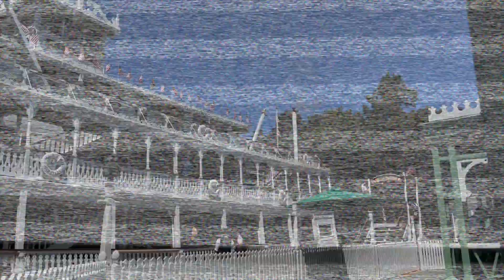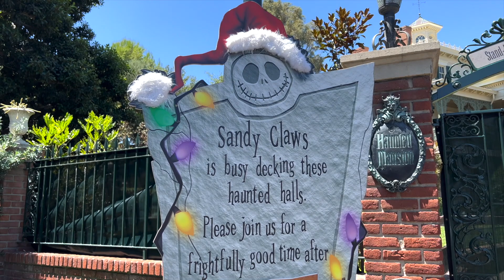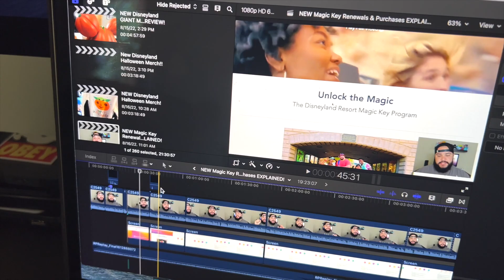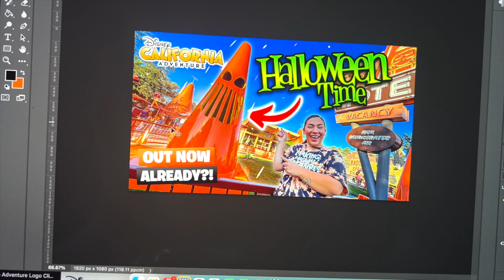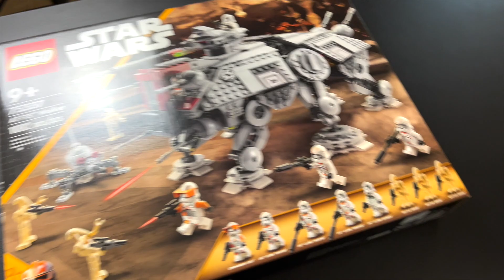🔥 FIRST Time At DISNEYLAND... AGAIN! | Family Vlog 3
In today’s family vlog we got a chance to experience some fun things in and outside of Disneyland! It was so magical being back at Disneyland after being blacked out on our Magic Keys for months! So this truly felt like the first time at Disneyland once again! It was so nice seeing our daughters reaction to things once again, she even met her first Disneyland Prince! Come see the complete vlog for more! ENJOY!

(Coming Soon!)